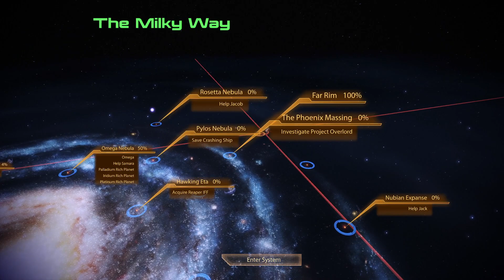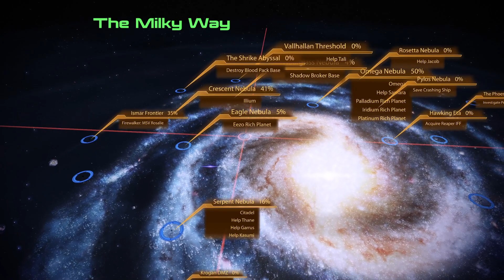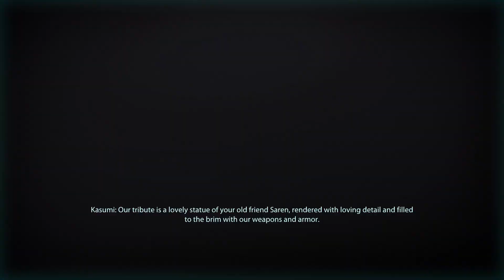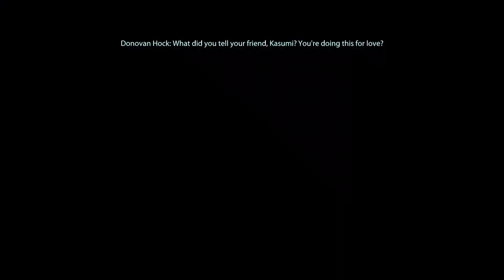Mass Effect 2: Legendary Edition - Zaeed: The Price of Revenge, Kasumi: Stolen Memory (Part 11)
0:00 Introduction
18:45 Zaeed: The Price of Revenge
54:32 Kasumi: Stolen Memory